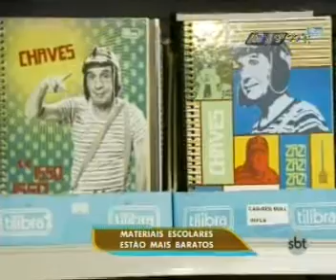Materiais escolares estão mais baratos